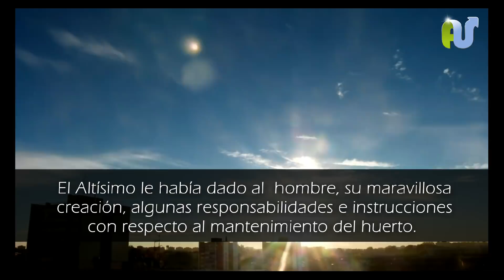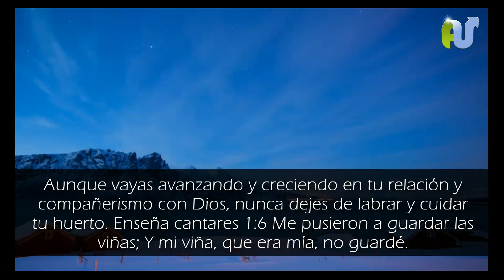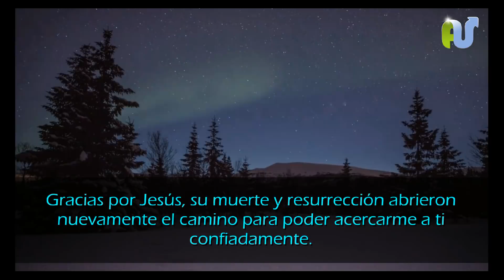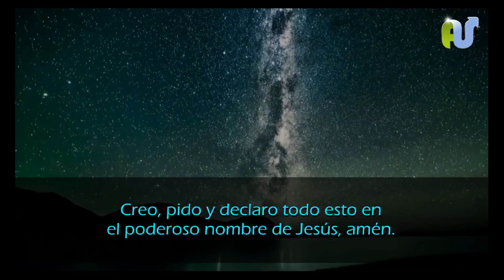ORACION de la Mañana para tener COMUNION CON DIOS e iniciar el día con bendición y agradecimiento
ORACION de la Mañana para renovarse espiritualmente y comenzar el día dando gracias a Dios por todo y fortalecerce interiormente

ORACIÓN DE LA MAÑANA CON DEVOCIONAL: "Cuida el huerto"

Entonces el SEÑOR Dios tomó al hombre y lo puso en el huerto del Edén, para que lo cultivara y lo cuidara. Génesis 2:15

El huerto del Edén representa un lugar de comunión. Este era el espacio creado por Dios para que el hombre pudiese acercarse y tener comunión con su creador.

El altísimo le había dado al  hombre, su maravillosa creación, algunas responsabilidades e instrucciones con respecto al mantenimiento del huerto. Este debía labrarlo, cultivarlo y protegerlo. Esta asignación era muy importante, pues procuraba desarrollar las potencialidades de este ser creado a imagen y semejanza de Dios. Y en este cuadro de responsabilidad, mantener el huerto representaba también, cuidar este espacio sagrado que le permitía a ambos relacionarse y disfrutar de una cercana e íntima comunión.

Debes cuidar y cultivar tu relación con Dios. Si bien ya no hay un lugar específico para encontrarte con él, pues está contigo siempre y en todo lugar, necesitas hallar tu momento, para desarrollar una comunión cercana y significativa con tu Padre celestial.
Un momento y espacio sagrado, reservado, especial para estar en su presencia, tener compañerismo y conocerle más profundamente.
Aunque vayas avanzando y creciendo en tu relación y compañerismo con Dios, nunca dejes de labrar y cuidar tu huerto. Enseña cantares 1:6 Me pusieron a guardar las viñas; Y mi viña, que era mía, no guardé.

Estimado Servidor de Cristo, que tus responsabilidades, o tu afán por ministrar y bendecir a otros, no te impida cuidar, proteger y desarrollar tu relación con el Señor. Esta es una responsabilidad que no podemos eludir ni descuidar.

El Señor te ama y cada día te espera en “el huerto”, se pasea por él y te llama por tu nombre. Acude a su encuentro, acércate sin temor, el colmara tu vida de bien, ten en cuenta que Dios siempre hará mas por nosotros que nosotros por él.

Oremos juntos así

Gracias Señor por querer tener comunión conmigo.
Este fue tu propósito desde el principio.
Gracias por Jesús, su muerte y resurrección abrieron nuevamente el camino para poder acercarme a ti confiadamente.
Ayúdame a cuidar, proteger y desarrollar una íntima comunión contigo

Ayúdame a amarte como mereces ser amado.

Sé que no tengo mucho para ofrecer, pero aun así me recibes con gozo y me das tu gracia abundante.

Recibo a través de este momento en tu presencia fe, fortaleza interior, paz, sanidad y bendición abundante en cada área de mi vida.

Creo, pido y declaro todo esto en el poderoso nombre de Jesús, amén.

Levantarse e iniciar el día con la bendición de Dios dando gracias por todo. Recibe esta oración para comenzar el día para recibir toda clase de bendición por el poder de Dios.

Oraciones para pedirle a Dios. Recibe este devocional para Empezar el día con éxito para entregar el día en sus manos.

Recibe en video y audio:

Oraciones de la mañana para pedirle a Dios, tener éxito prosperar en todo, empezando el dia en las manos de Dios. Oración de la mañana para recibir milagros extraordinarios en este dia. Oración de la mañana para entregar tu dia en las manos de Dios y dejarle tus peticiones completa. oración de la mañana para tener prosperidad y bendición en este dia.

oración en video para hoy y solo quiero darte gracias. Oracion de accion de gracias a Dios y para recibir toda clase de bendiciones, comenzar el día, y tener su ayuda y protección.